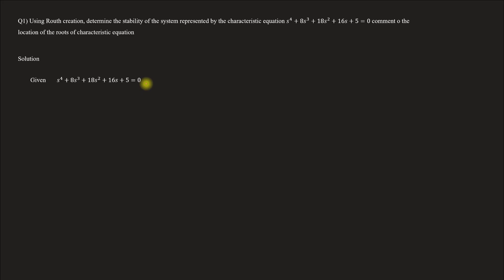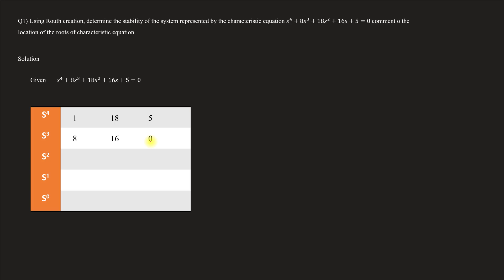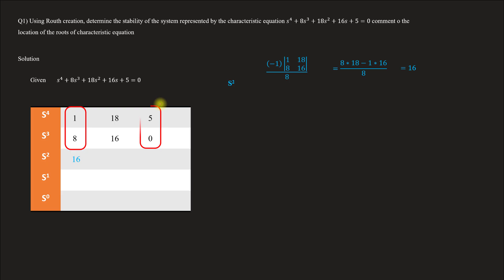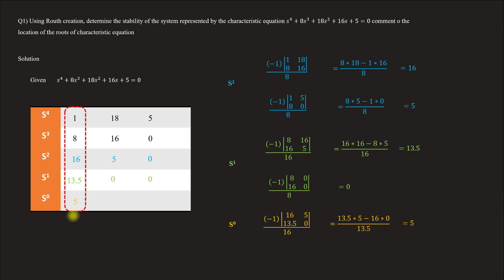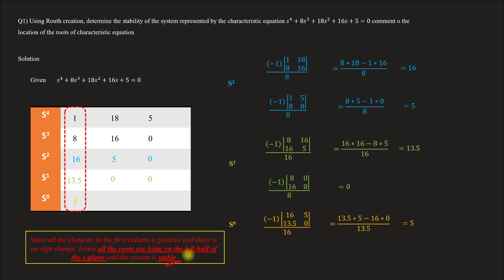Routh Hurwitz Stability check - Problem 1 - Step by Step solution | CS - Module 3 | Lect 57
Lecture 57
Topics covered
  Routh Hurwitz Stability check - Problem 1 - Step by Step solution

For Module 1 & 2 Lectures